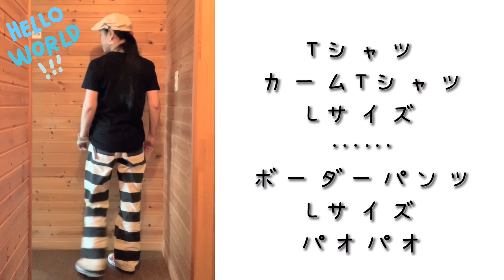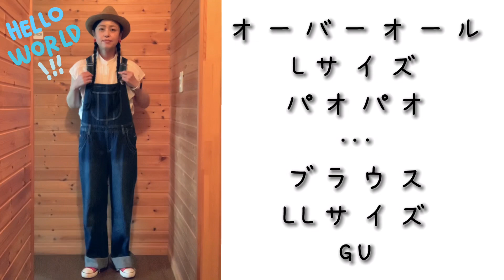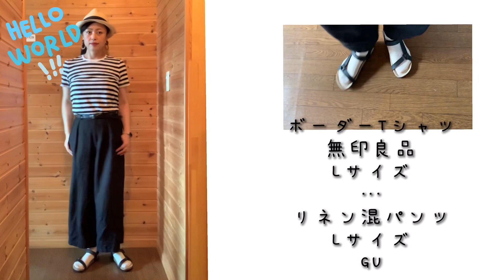【50代】初夏の北海道、プチプラ楽ちんコーデ👚👖♥️【アラフィフ】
好きな服着ましょう❤️

体重55〜56Kg
大柄な体型

★私がよく使うWattsのカラーアイライナーの商品名
👁👁→MPスムースアイライナー04 ルミナスベリー